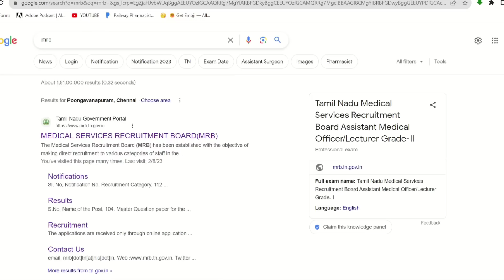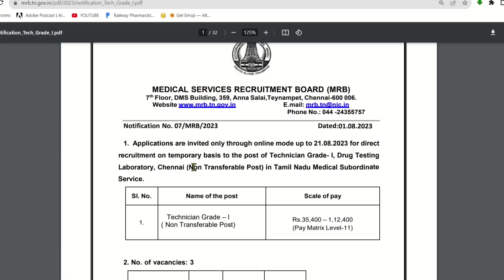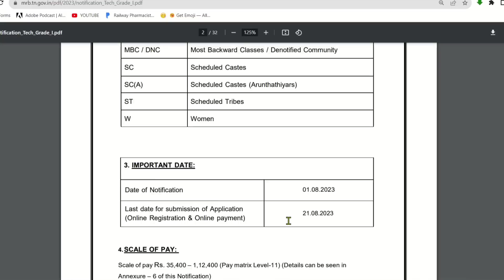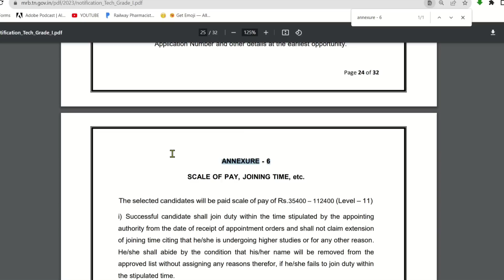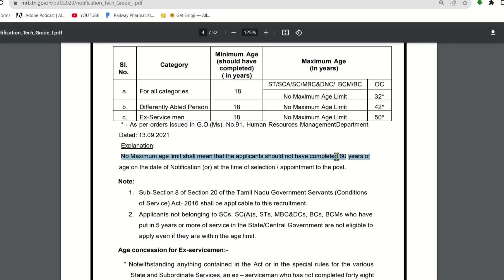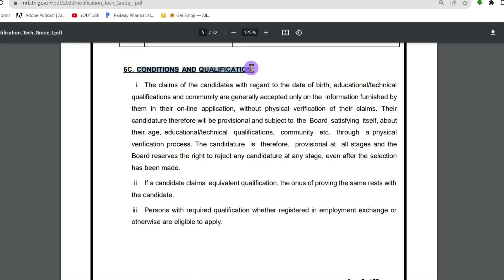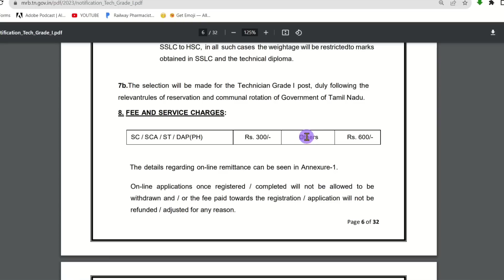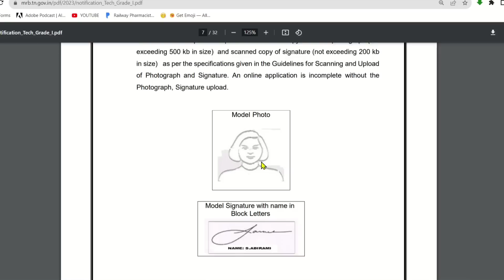MRB Technician Grade-I Post (ONLY D.PHARM) Salary Rs.35,400 முதல் Rs.1,12,400 வரை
4000 MCQs WITH ANSWERS EXPLANATION VIDEOS AS FOLLOWS...

1. Pharmacology
2. Human Anatomy and Physiology